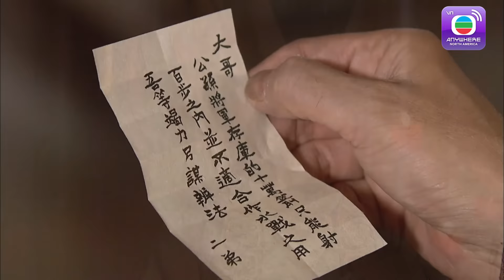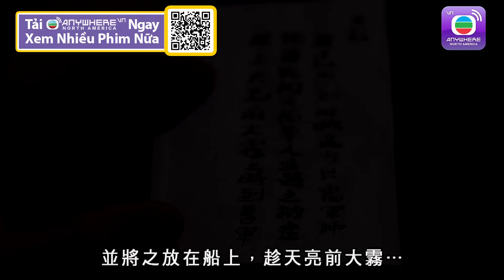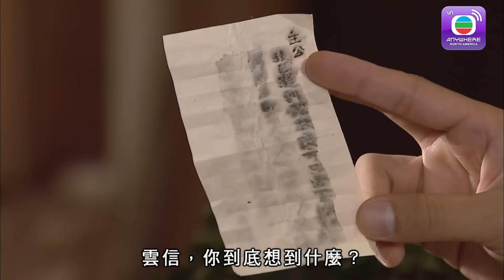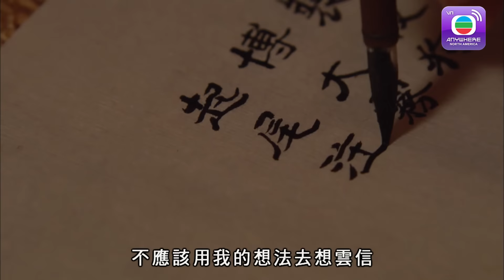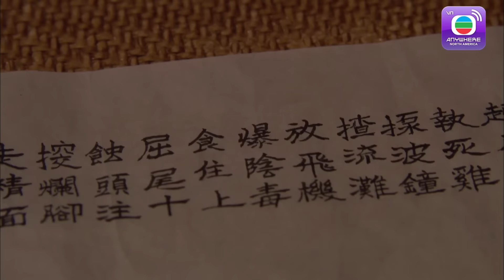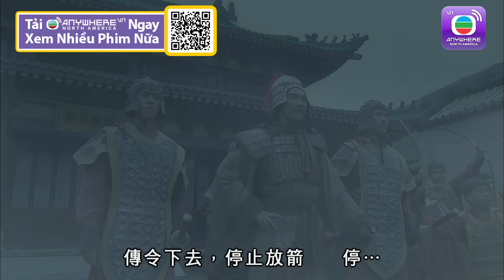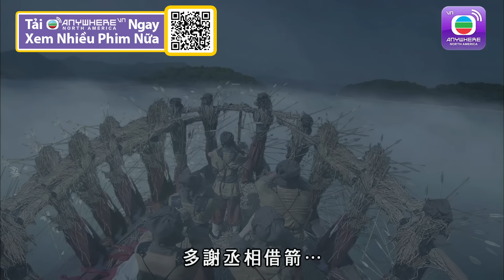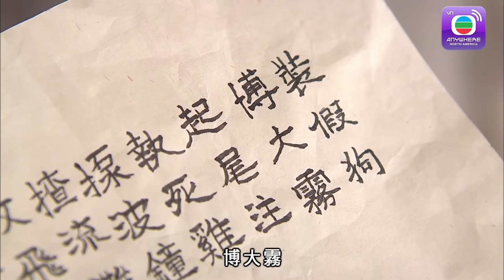Trở Về Thời Tam Quốc - Tập 20 (Lồng Tiếng) - Lâm Phong, Mã Quốc Minh, Dương Di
【TVBAnywhere North America Viet】Một cơn cuồng phong đã mang Tư Mã Tín, một người nghiện trò chơi trực tuyến, trở về thời Tam Quốc. Anh cảm thấy vô cùng thích thú khi không những được gặp mặt mà còn có cơ hội đấu trí đấu lực với thần tượng bấy lâu nay của mình là Chư Cát Lượng. Ngoài ra còn được tiếp xúc với nhiều nhân vật kinh điển như Lưu Bị, Trương Phi và Chu Du. Mã Tín tuy vô dụng, vô công rỗi nghề trong cuộc sống hiện tại, nhưng khi được trải nghiệm nhiều tình cảnh lịch sử nổi tiếng trong quá khứ thì anh như tái sinh trở thành một con người hoàn toàn khác. Ngay trước khi quay trở về hiện thực, anh đã xảy ra mối quan hệ với cung nữ Tang Nhu..., Cuối cùng, lòng trung thành hiếu thảo của một quân tử hay tính xảo quyệt của một thanh niên Hong Kong sẽ giúp anh thành công trong cuộc sống?